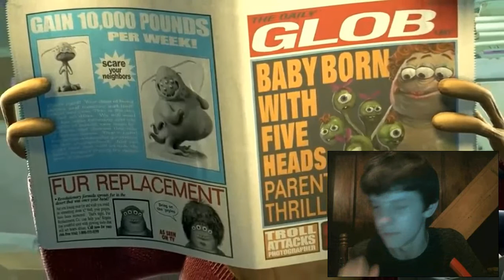Reacting To: YTP Monsters Stink!